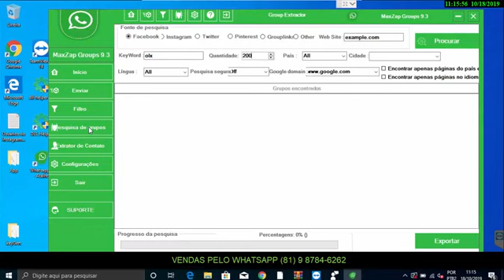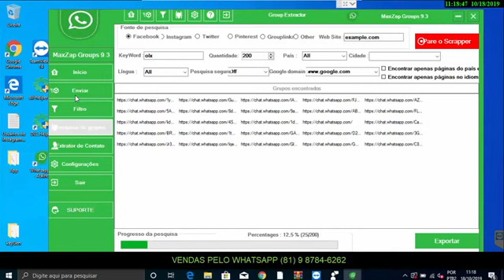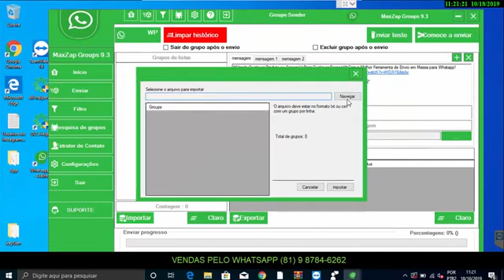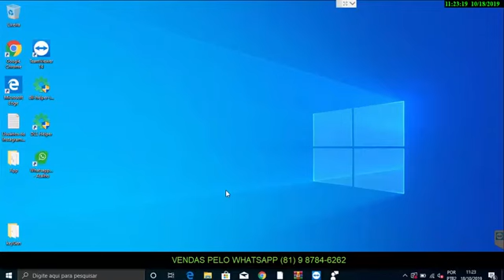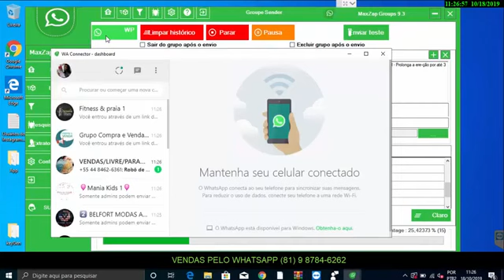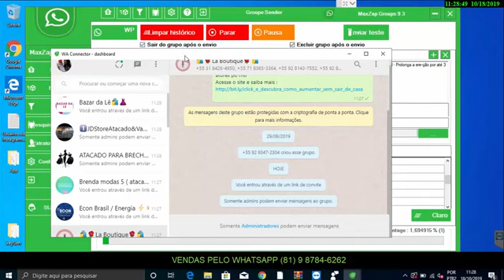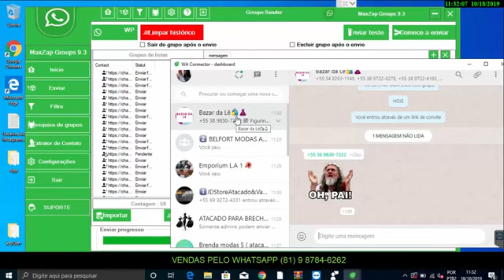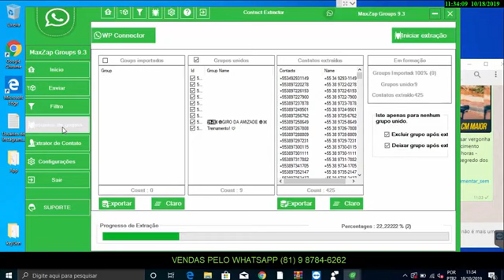MaxZap Groups 9;3 2020 - Disparador em Massa para Whatsapp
Transforme seu computador em uma verdadeira máquina de VENDAS com o MELHOR e mais EFICIENTE sistema de Envios em massa no WHATSAAP

SEUS PRODUTOS E SERVIÇOS DIRETAMENTE NA PALMA DA MÃO DOS SEUS CLIENTES)
▪ Envio de mensagens nos grupos do whatsapp. ▪ Extrai Contatos dos grupos por Pais, Idioma, Cidades e etc ▪ Ele valida os grupos pesquisados. E muito mais...

PRODUTO PARTICIPANTE DA BLACK FRIDAY 2019
Valor Promocional  R$ 397,00 - Tempo Limitado
PAGAMENTO ÚNICO